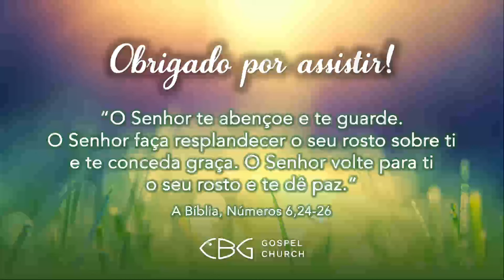🇧🇷 26.03.2024 | Culto da manhã | Guarda tua espada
João 18:10-11 | Salmos 57:4 | Salmos 64:3-4 | Tiago 3 | 1 João 3:18 | Provérbios 12:18 | Provérbios 16:1
Somos uma igreja cristã de Munique, somos uma grande família de cristãos crentes e amamos ver como Deus encontra, cura e restaura as pessoas. Nosso objetivo não é apenas conhecer Deus, mas também torná-lo conhecido. Afinal, continua sendo a mais bela história do universo e a mensagem mais amorosa para a humanidade.

‘‘Música no culto‘‘ Licença 103493 (VG Edição Music)